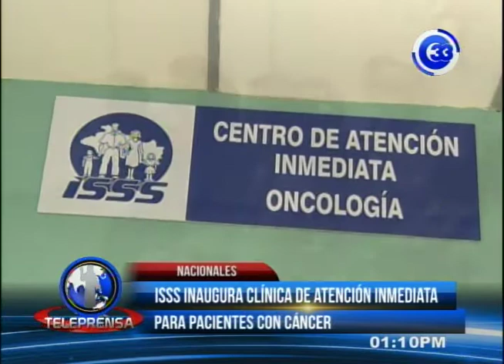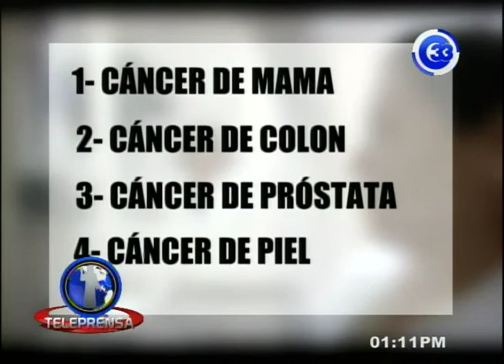ISSS inaugura clínica de atención inmediata para pacientes con cáncer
El Instituto Salvadoreño del Seguro Social inauguro la clínica de atención inmediata para los pacientes con cáncer.
El consultorio estará abierto al público de lunes a viernes de 7 de la mañana a 3 de la tarde.